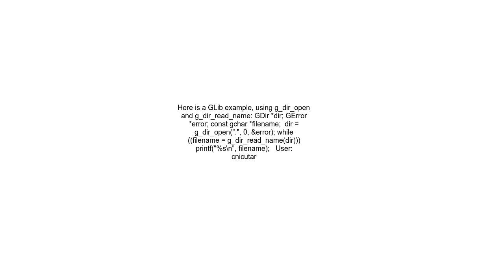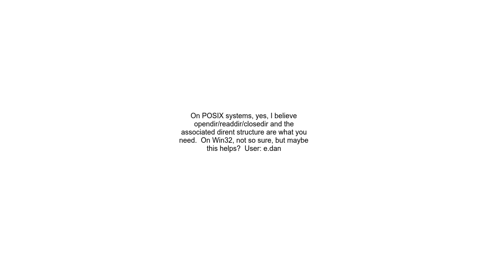How do I use Glib or Any other Library to list all the files in a directory